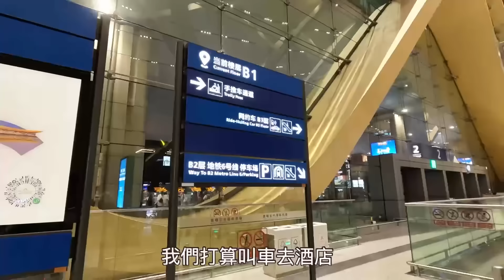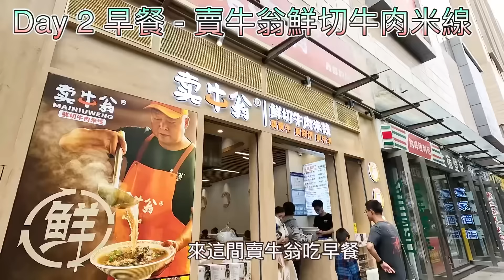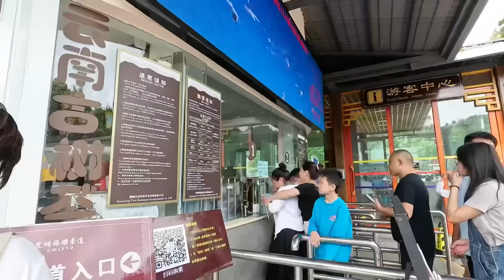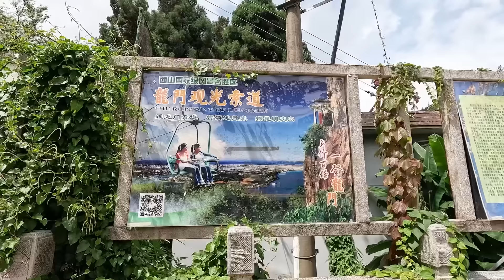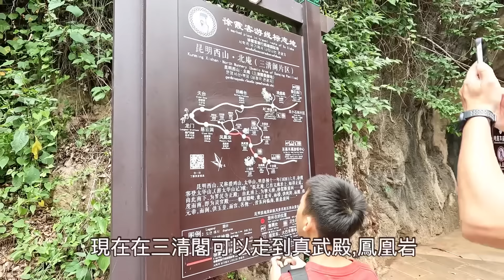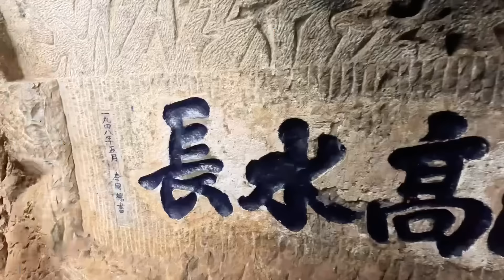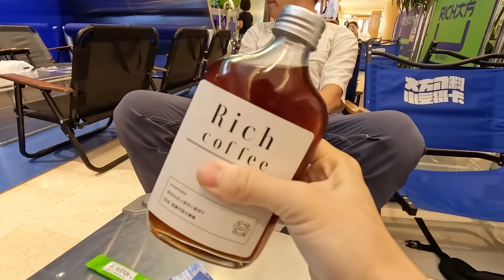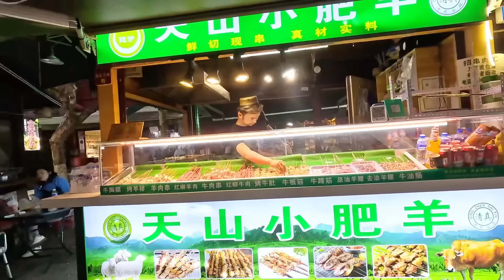【雲南自由行】 昆明自由行｜西山風景區｜西山索道｜滇池｜海梗公園｜南屏步行街｜昆明老街｜Kunming Travel | Yunnan EP1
🌸想你的風吹到昆明🌸
🌻想你的風吹到大理🌻
🏔️想你的風吹到麗江🏔️
🍀想你的風吹到香格里拉🍀

MM爸因為2023 年內地大紅的電視劇
《去有風的地方》決定我們今年暑假遊雲南
幾個城市海拔平均2900米-3500米
於旅程中我們慢慢適應高海拔地區
身體狀況尚算良好
我們遊覽的城市氣溫約14-25度
暑假來這裡真的很舒服😌
無論昆明、大理、麗江和香格里拉
都有令人驚豔的大自然和人文景色
唯獨某些景區的廁所衛生環境欠佳
可能會令大家難受😅
雖然如此，我們還是會再遊雲南省的😀
景點太多，還有很多地方沒去呢😊